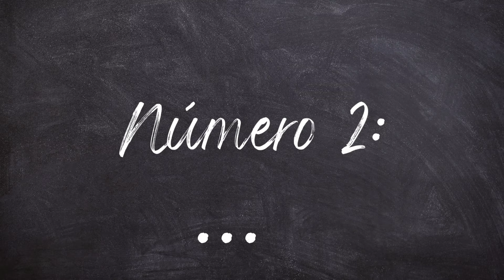5 Detalles que cambiarán en Ark Mobile Renovado. Parte 1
hola mis queridos supervivientes de Ark, estamos aquí nuevamente para ver un nuevo video del nuevo Ark Mobile Renovado, en esta ocasión, sobre 5 detalles que cambiarán con la llegada de Ark Mobile Renovado. este tema estará dividido en varias partes cada una con cinco detalles diferentes, tanto de cosas nuevas que serán incluidas como de cosas que ya no tendremos disponible. El saber que Ark Ultimate Survivor Edition será traído a nuestros móviles nos da una idea más clara de todo el contenido que traerá el Ark Mobile Renovado y yo estaré ahí para compartirlo con ustedes así que no se pierdan este y próximos videos sobre tan interesante tema.

INDICE:
00:00-00:36 INTRO
00:37-01:10 EXPERIENCIA
01:11-02:02 NOTAS Y DOSSIERS
02:03-02:42 VOLCAN
02:43-04:06 NUEVAS CUEVAS
04:07-04:36 ROYAL GRIFFING
04:37-05:21 FINAL

Alquila tu propio servidor de Nitrado para jugar Ark con tus Amigos en un mundo personalizado por tí 😉. Click en el link 👇👇👇

 🌟 Busca XWMX3 en la App SHEIN o 🌟 Pulsa en el enlace para comenzar.

Aprovecha las mejores ofertas más competitivas del mercado y con increíbles descuentos de más de 60% en AliExpress:

Recuerda puedes conseguir lo que quieres a un mejor precio y de paso también me ayudas a mi 😉